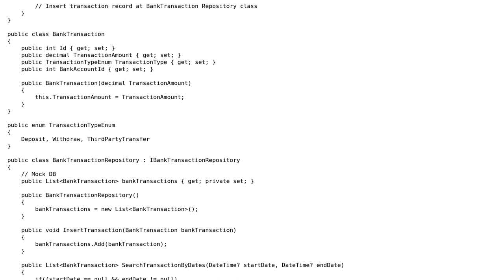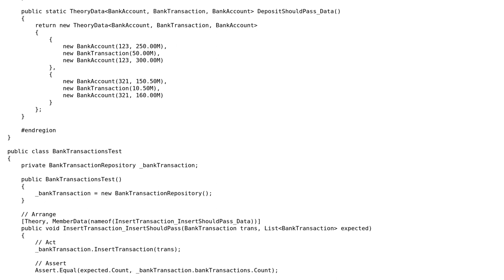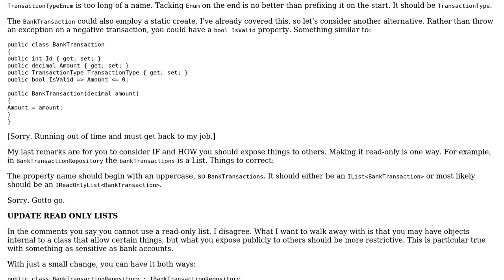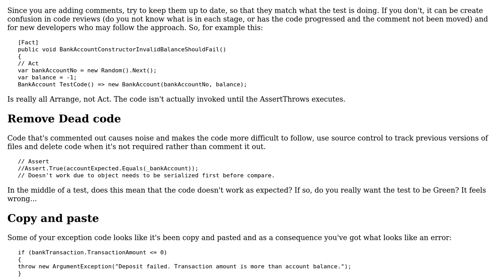Mock Atm program basic functions and xUnit unit test (2 Solutions!!)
Mock Atm program basic functions and xUnit unit test

With thanks & praise to God, and with thanks to the many people who have made this project possible! | Content (except music & images) licensed under CC BY-SA | Music | Images & others | With thanks to user Steve Ngai user Rick Davin user forsvarir and the Stack Exchange Network Trademarks are property of their respective owners. You are responsible for your own actions.